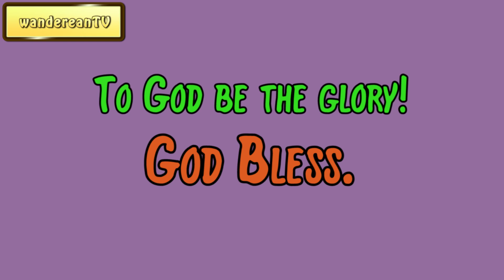Exodus Chapter 29 verse 24 || John Gill’s Exposition of the Entire Bible